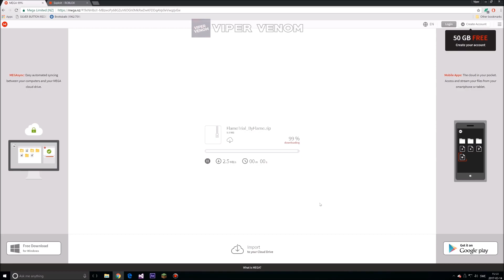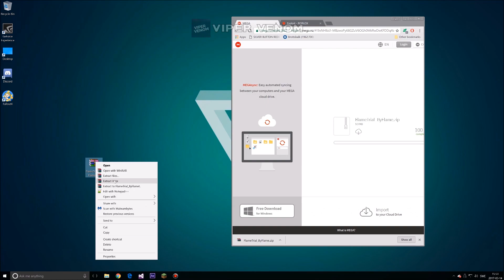NEW ROBLOX EXPLOIT: FLAME (PATCHED) SNAKE, CRAZYHEAD, CHARAPP AND MUCH MORE! (March 14th)